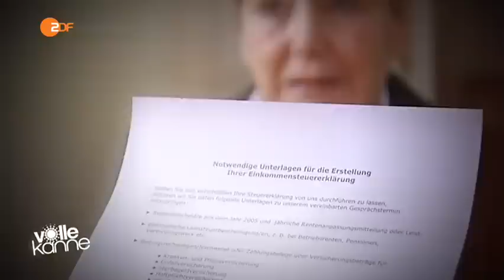Mehr Rentner müssen Steuern zahlen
25.11.15

Wegen einer Rentenerhöhung um fast fünf Prozent müssen 2016 voraussichtlich fast 70.000 Rentner erstmals Steuern zahlen. Sie rutschen in die Steuerpflicht, weil ihre Einkünfte dann über dem steuerfreien Existenzminimum liegen. Hans-Ulrich Liebern vom Bund der Steuerzahler erklärt, was betroffene Rentner beachten sollten.

Der Staat macht den Rentnern ein unerwartetes Geschenk: Die Rente soll im nächsten Jahr kräftig erhöht werden. Doch nicht für alle Rentner sind das gute Neuigkeiten: Zigtausende werden ab nächstem Jahr Steuern zahlen müssen, da die Höhe ihrer Einkünfte dann den steuerfreien Betrag überschreitet. Zu den steuerpflichtigen Einkünften zählt nicht nur die gesetzliche Rente. Auch andere Einkünfte wie Mieten oder eine Betriebsrente fließen in die Berechnung ein. „Entspricht Ihr zu versteuerndes Einkommen maximal dem Grundfreibetrag, dann müssen Sie keine Steuern zahlen“, erklärt Ulrich Liebern vom Bund der Steuerzahler und ergänzt: „der Grundfreibetrag wurde in diesem Sommer rückwirkend zum 1. Januar 2015 auf 8472 Euro erhöht.“ Das Finanzamt berücksichtigt bei der Berechnung der Sozialversicherungsrente auch einen steuerfreien Anteil, der für Neurentner jährlich um zwei Prozentpunkte sinkt. Bei Rentenbeginn im Jahr 2015 sind 30 Prozent der Brutto-Rente steuerfrei. Von dem steuerpflichtigen Teil darf noch ein Werbungskosten-Pauschbetrag von 102 Euro abgezogen werden. „Zusätzlich werden noch steuerlich abzugsfähige Ausgaben berücksichtigt, die immer anfallen, wie der Sonderausgaben-Pauschbetrag mit 36 Euro, Beiträge zur gesetzlichen Kranken- und Pflegeversicherung sowie Pauschbeträge für eine Körperbehinderung “, erklärt der Experte. Das, was dann übrig bleibt, ist das zu versteuernde Einkommen.

Da die Rentenanpassungen das zu versteuernde Einkommen erhöhen, sei damit zu rechnen, dass nicht nur Neurentner, sondern auch viele Bestandsrentner von einer Steuerpflicht betroffen sein werden, schätz Hans-Ulrich Liebern. Doch nicht nur die höhere Rente führe zu mehr steuerpflichtigen Rentner: „In Zukunft ist es so, dass von den Vorsorgeaufwendungen und Versicherungsleistungen praktisch nur noch die Leistungen für die gesetzliche Kranken- und Pflegeversicherung Berücksichtigung finden“, erklärt der Experte.

Seit 2011 werde der Höchstbetrag jedes Jahr verringert. 2016 darf ein lediger Rentner nur noch 3200 Euro insgesamt steuerlich geltend machen; 2015 liegt der absetzbare Höchstbetrag für Ledige bei rund 3500 Euro und bei Verheirateten bei rund 7000 Euro, wenn sie alle Versicherungen angeben. „Auch das bedeutet für mehr Rentner, dass sie steuerpflichtig werden“, gibt Liebern zu bedenken. Wer eine private Zusatzversicherung zur Krankenversicherung hat, kann diese zwar noch bei der Steuer angeben, aber sie wirkt sich in vielen Fällen nicht mehr aus. „Und das bedeutet ja auch eine indirekte Steuererhöhung“, führt Liebern aus.

Seit 1. Juli 2014 wird zusätzlich die sogenannte „Mütterente“ von 343 Euro pro Kind im Westen und 317 Euro im Osten gewährt. Sie erhöht ebenfalls das Gesamtrenteneinkommen. „Wenn zum Beispiel eine Witwe Witwenrente bezieht und drei Kinder hat, dann kommen mehr als 1000 Euro dazu. Da fällt man auch leicht in die Steuerpflicht“, erklärt Liebern.